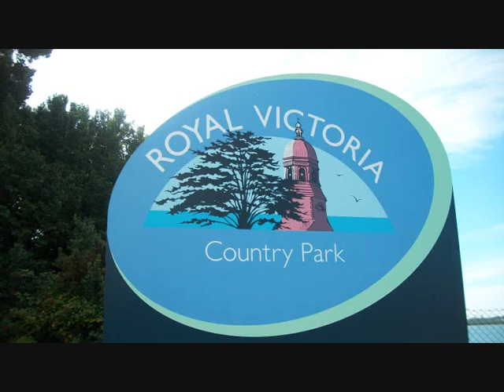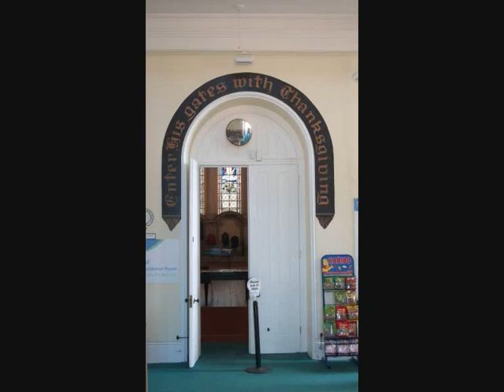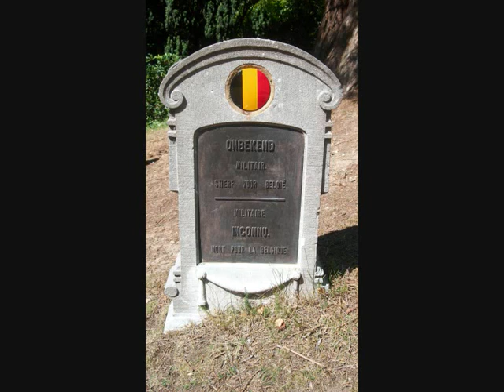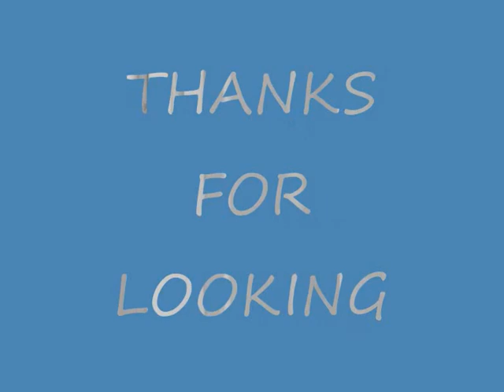📽 netley military hospital & cemetery - royal victoria country park - hampshire